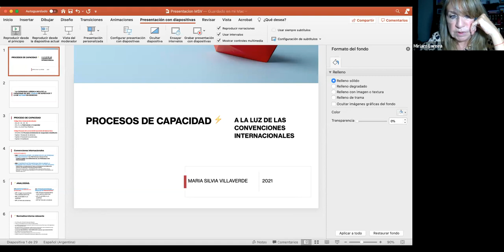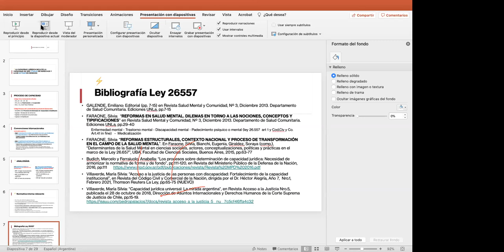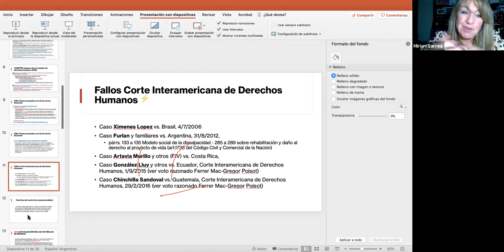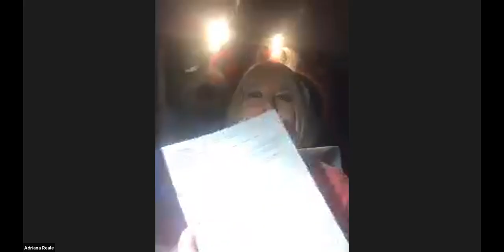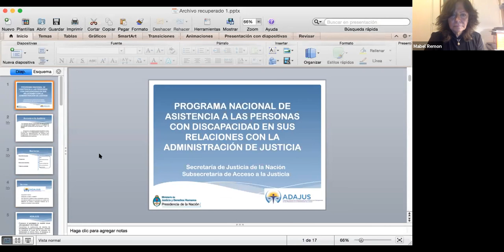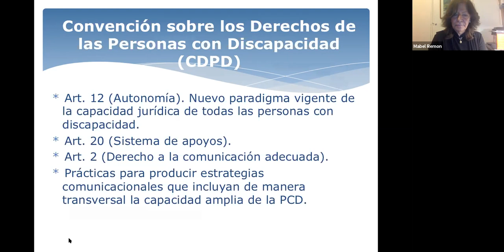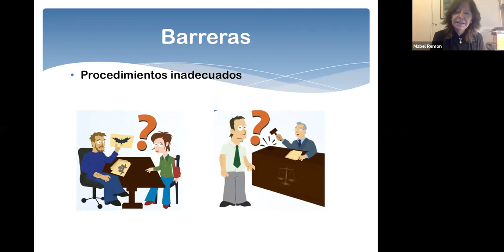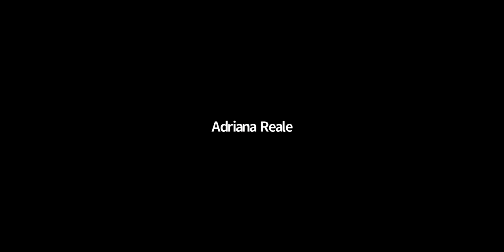Procesos de Capacidad a la luz de las Convenciones Internacionales